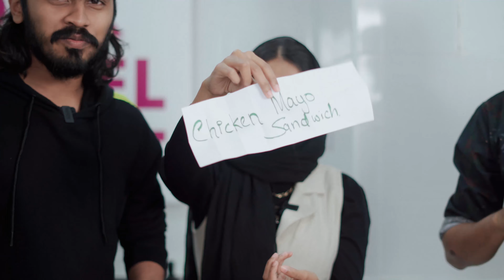Sora Para - S02E04 feat. @fathima_ashik (Fathima Umar & Ashik Nasir Khan)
Today, we are having the dynamic couple Fathima Umar and Ashik Khan on the fun episode of Sora Para.

YouTube: @Fathima & Ashik

Sora Para is Food and Cooking themed Fun Talk Show where we host popular figures at our Cooking Lab and explore their stories and culinary skills. Get to know the stories of our guests and enjoy the show.

Please drop in your requests, suggestions, and feedback as comments. We do love to hear from you.